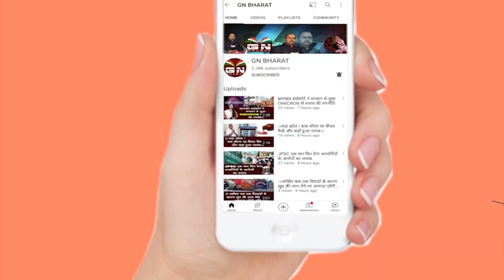पूजा सिंघल के पल्स हॉस्पिटल पर बरसे MLA लोबिन हेंब्रम, सरकार से पुछा- क्यों कारवाई नहीं हुआ